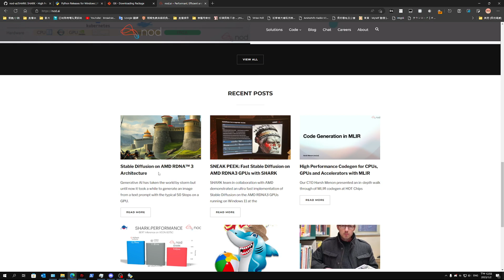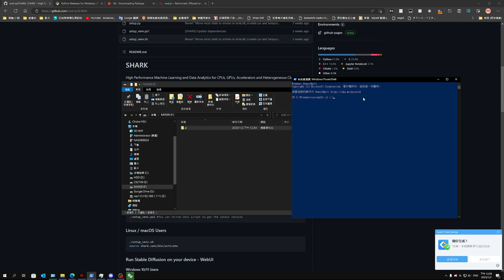NodAI Shark - Stable Diffusion FOR AMD GRAPHICS A卡環境設定介紹 PART 1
RECORD WITH  AMD SOFTWARE AV1 ENCODE & FPS MONITOR
MY PC：
CPU：AMD Ryzen 9 5900X PBO2 AUTO
CPU COOLING：EVGA CLC 360 AIO
GPU： RADEON RX 7900XT 20GB REFERENCE
MB：GIGABYTE X570S AORUS MASTER
RAM：CRUCUALl Ballistix DDR4 3200MHZ 16G*4 XMP ON
POWER：EVGA GOLD+ 1000W
CASE：FD DEFINE 7
MONITOR：PREDATOR XB323U GX FREESYNC ON